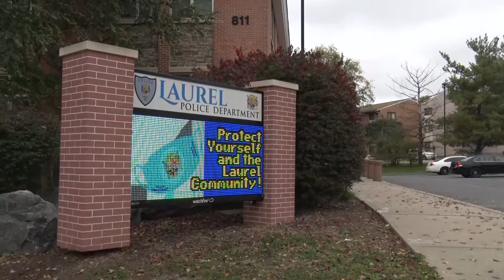Laurel Community Spotlight: First Responders Day - October 30, 2020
Wednesday October 28th was National First Responders Day.  Many first responders voiced that what they do is not just a job, but a way to serve their community and keep it safe.  Laurel TV’s Skyler Sales covered the story.